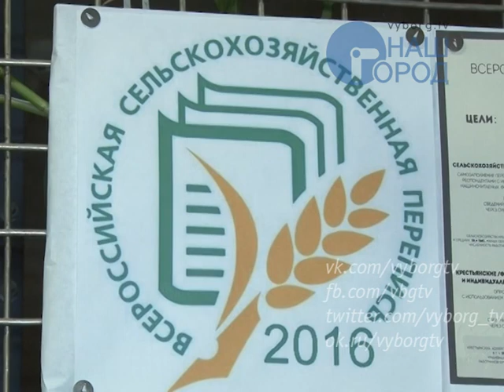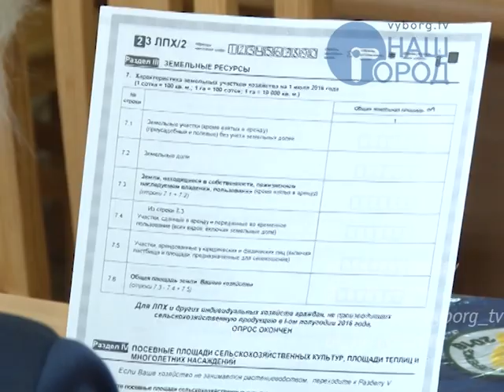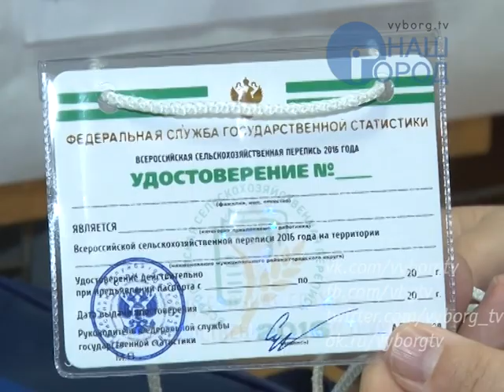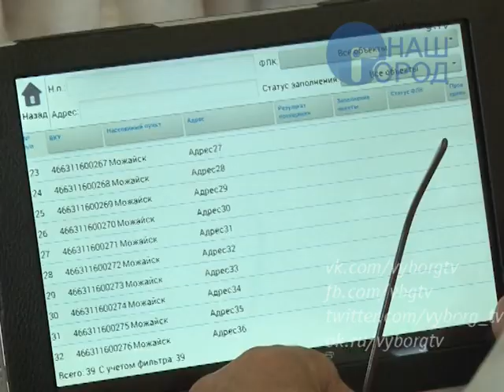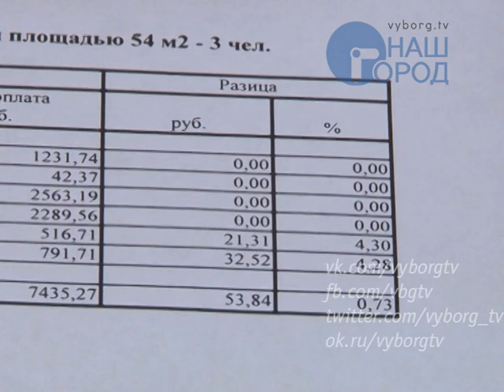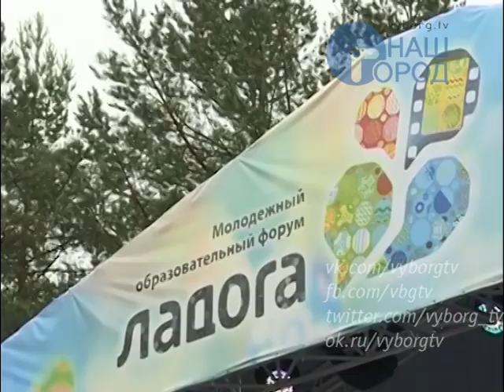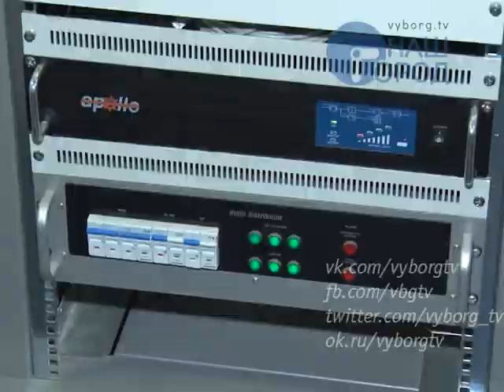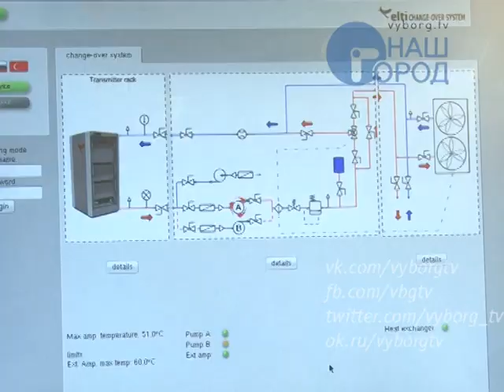Программа "Город. Новости по-выборгски" от 29 июня 2016 года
• Два фермера из Выборгского района получили гранты на развитие
• 1-го июля в России начинается сельскохозяйственная перепись
• Специалисты прокомментировали повышение с 1 июля тарифов на услуги ЖКХ
• Форум «Ладога»: губернатор рассчитывает на амбициозную молодежь
• День открытых дверей на выборгской телевышке
• В загранпаспорте россиянина обнаружили поддельные штампы о пересечении границы
• Областная прокуратура проводит антикоррупционную горячую линию
• Выборгские достопримечательности могут украсить собой новые купюры
• Как бездомная собака из России нашла приют в финской семье
• Что думает Татьяна Казанкина о дисквалификации российских спортсменов